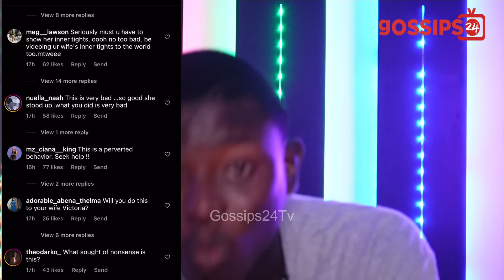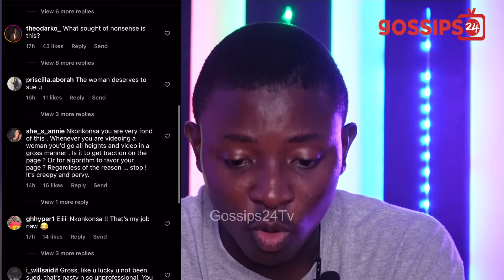Blogger Nkonkonsa Nearly Shows Adu Safowaa T0t0 & Moesha Apologizes For Twɛrk!ng In Club